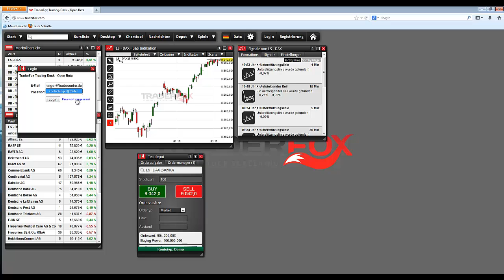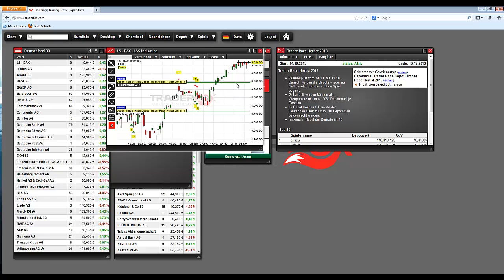Trade Race Börsenspiel: So platzieren Sie eine Order!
Das Börsenspiel-Event von TraderFox